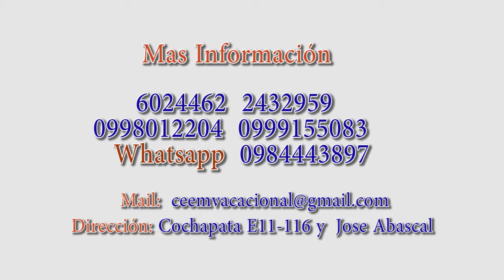PROMO VACACIONALES CEEM 2016